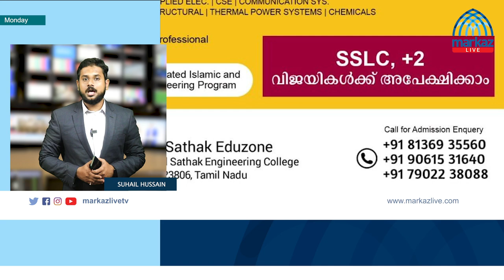സതക് ഇൻസ്റ്റിറ്റൂട്ട് എഞ്ചിനീയറിങ്, പോളിടെക്നിക് ഇൻ്റർവ്യൂ മർകസ് ഗാർഡനിൽ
തമിഴ്‌നാട്ടിലെ കീളക്കരയിൽ പ്രവർത്തിച്ചു വരുന്ന മര്‍കസ് സതക് സോണിലെ എഞ്ചിനീയറിങ് പോളിടെക്നിക് കോഴ്സുകളിലേക്കുള്ള ഇൻ്റർവ്യൂ പൂനൂർ മർകസ് ഗാർഡനിൽ നടക്കും.
ഈ മാസം 17 ഞായർ രാവിലെ 10 മണിക്കാണ് പ്രവേശനത്തിനുള്ള അഭിമുഖം നടക്കുക. പോളീ ടെക്നിക്കിലേക്ക് പത്താം തരവും എഞ്ചിനീയറിഗിലേക്ക് പ്ലസ് ടു സയൻസുമാണ് വിദ്യാഭ്യാസ യോഗ്യത.
കൂടുതല്‍ വിവരങ്ങള്‍ക്ക് 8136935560, 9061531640, 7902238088 നമ്പറുകളില്‍ ബന്ധപ്പെടാവുന്നതാണ്.